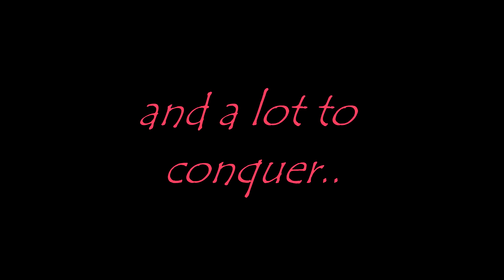Apocalypse Trailer - A Unity game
Apocalypse is a first person open world zombie survival game, that our team is working on for a while now.
We are using Unity 5 as a game engine.